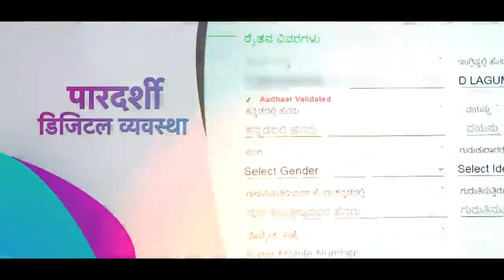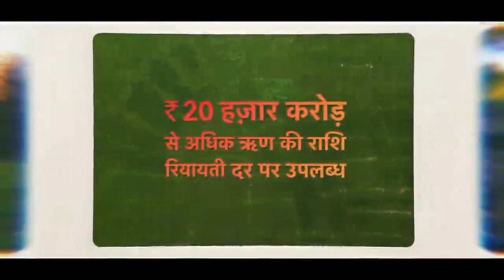PM Kisan Samman Nidhi | Government Schemes 2020 | India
With the help of PM Kisan Samman Nidhi, 8.50 crore Annadata of the country are able to meet their basic needs on time. The beneficiaries of the PM farmer can also avail the security insurance with the Kisan Credit Card. No service charges from farmers on loans up to Rs 3 lakh.